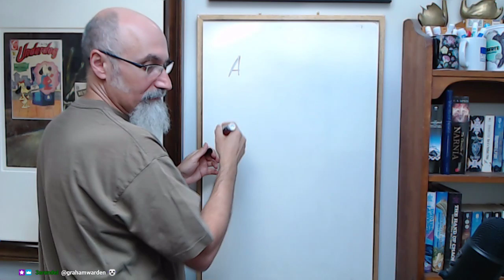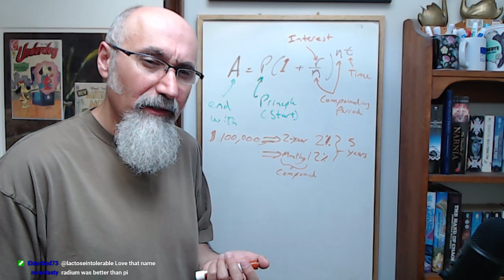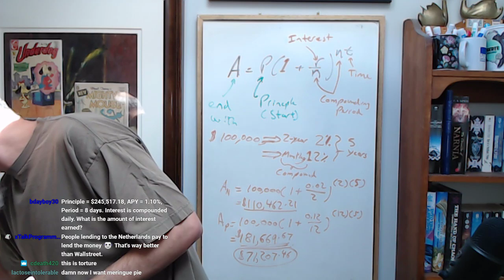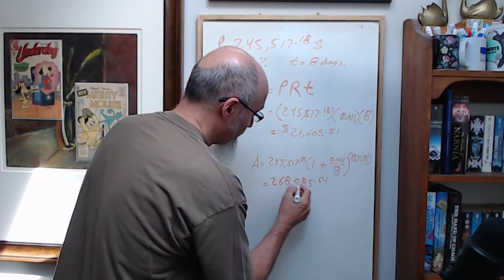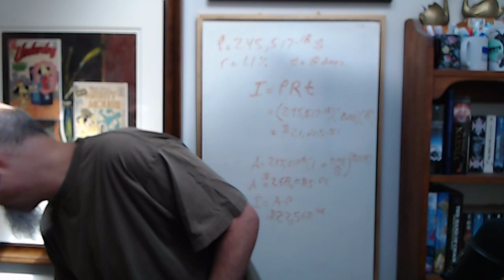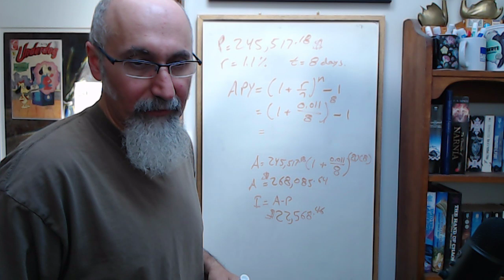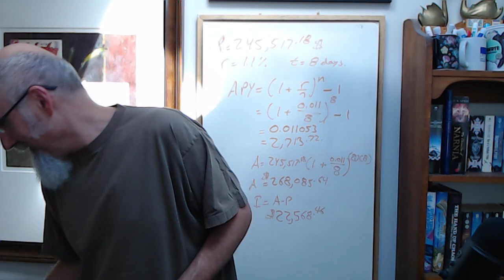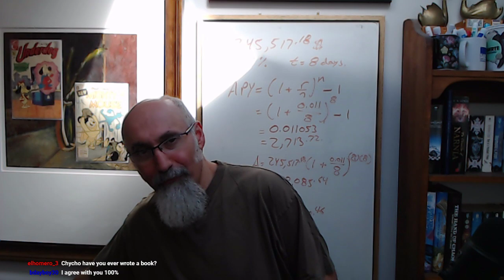ASMR Math: Compound & Simple Interest (11:40), Advice Regarding Growing Up, Manhood (1:00:05) & more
POST: chycho's mathematics on Google Maps: "A Blast from the Past: The Language of Mathematics on Google Maps Street View"

▶️ As well as Cryptocurrencies:
Bitcoin (BTC): 1Peam3sbV9EGAHr8mwUvrxrX8kToDz7eTE
Bitcoin Cash (BCH): 18KjJ4frBPkXcUrL2Fuesd7CFdvCY4q9wi
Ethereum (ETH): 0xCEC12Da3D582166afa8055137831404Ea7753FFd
Ethereum Classic (ETC): 0x348E8b9C0e7d71c32fB2a70DcABCB890b979441c
Litecoin (LTC): LLak2kfmtqoiQ5X4zhdFpwMvkDNPa4UhGA
Dash (DSH): XmHxibwbUW9MRu2b1oHSrL951yoMU6XPEN
ZCash (ZEC): t1S6G8gqmt6rWjh3XAyAkRLZSm9Fro93kAd
Doge (DOGE): D83vU3XP1SLogT5eC7tNNNVzw4fiRMFhog

Peace.

chycho

***ONLINE PRESENCE

10 by 10 Grid and Multiplication Table, plus a Math Puzzle, a Pattern Recognition Game (Includes Live Streams)

Peace,

chycho